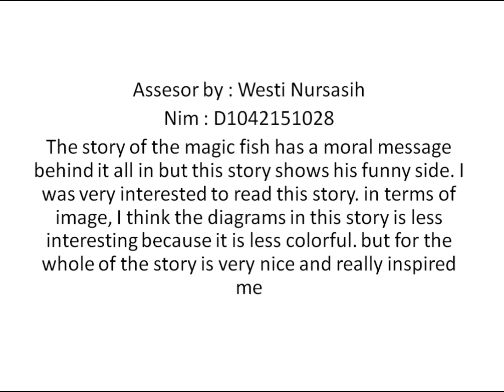MAGICIAN FISH - Azi Rizky Irawan (D1042151032)